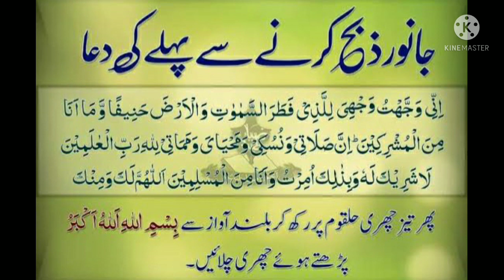qurbani ki dua. @life with gufti